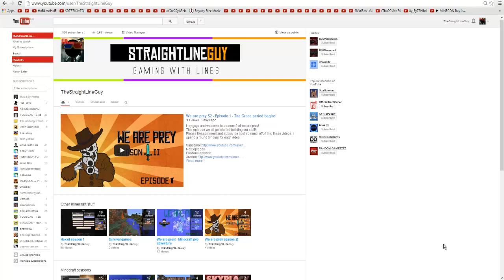An update with TheStraightLineGuy!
Hey guys and welcome to a quick update video!